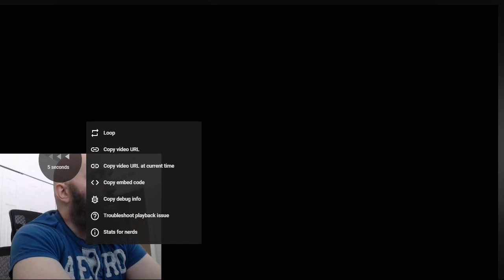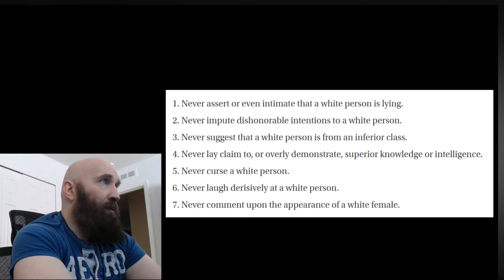Is Society Changing? (DarkMatter2525) My clip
I do not necessarily agree with all views in the main video & don't own the content. It contains useful data and good research. The source of the clip, full video and account.